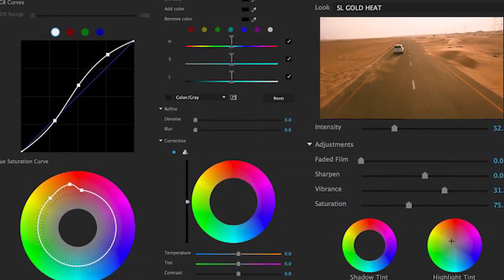HDR Cinematic Color Correction In Premiere Pro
Artstation :-

ADVFX Artist